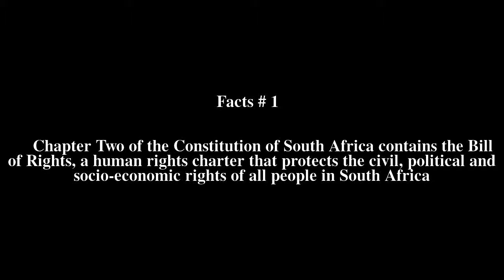Chapter Two of the Constitution of South Africa Top # 5 Facts